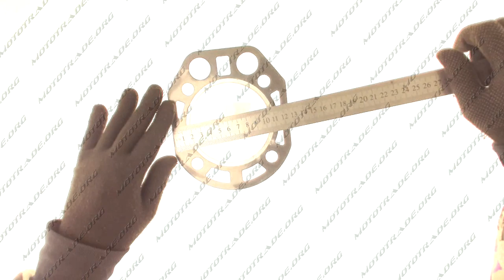D 818 Прокладка головки цилиндра м б 175N 7Hp O75,00 DIGGER, шт